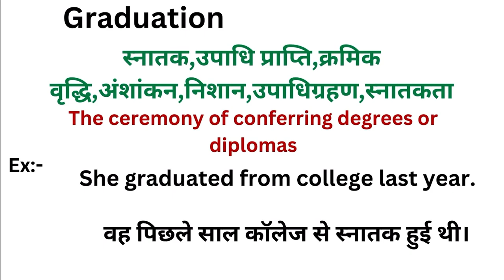Graduation meaning in hindi | Graduation meaning ka matlab kya hota hai | Word meaning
Graduation meaning in hindi
Graduation ka matlab kya hota hai
english to hindi
word meaning
what is graduation
Graduation हिंदी अर्थ